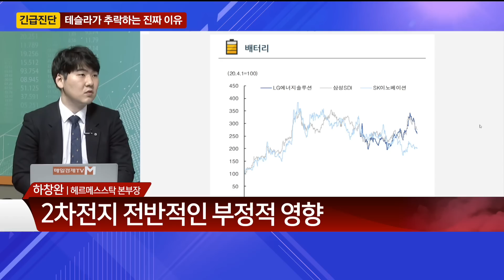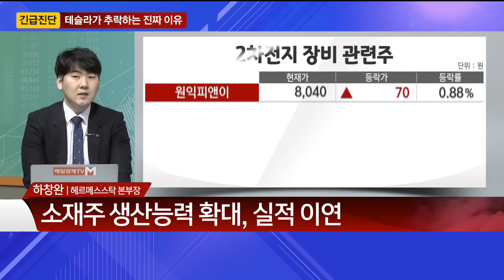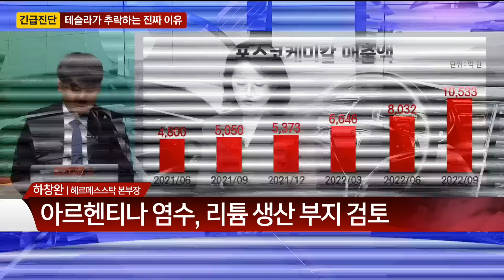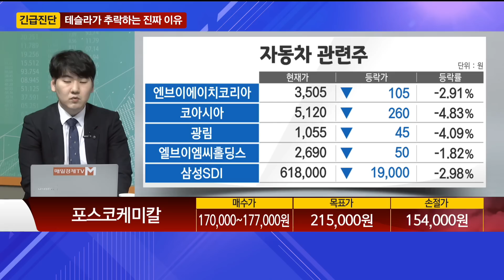결정적 투자 / 테슬라가 추락하는 진짜 이유? / 매일경제TV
테슬라# 이차전지# 전기차